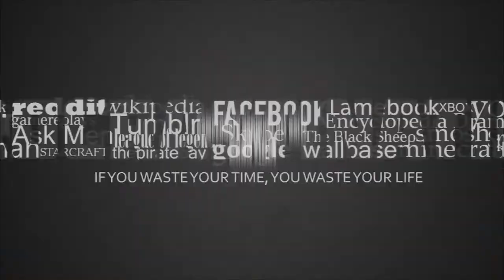LO MEJOR la 1ra PRÁCTICA CUSCO PERU - AUTOMOVILISMO MUNDO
Gracias al grupo de Automovilismo Mundo :
Créditos:

Escríbenos para considerar tus creaciones.